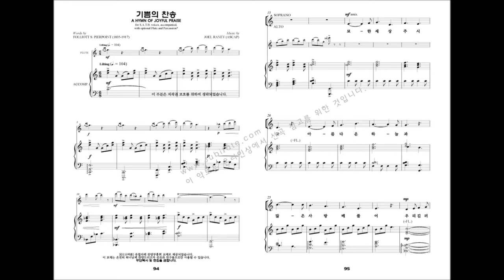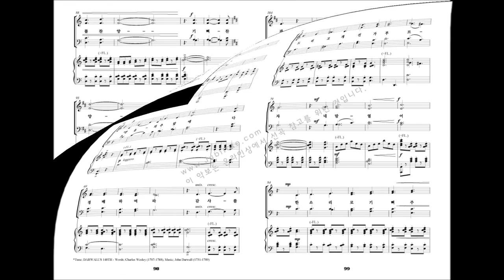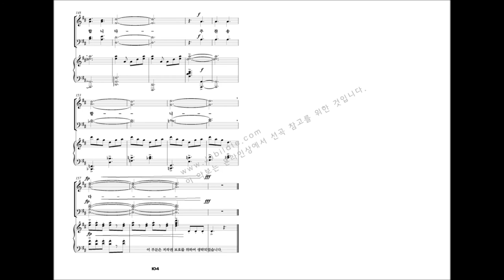[유빌라테 명품성가 22집] 10.Joel Raney '기쁨의 찬송'